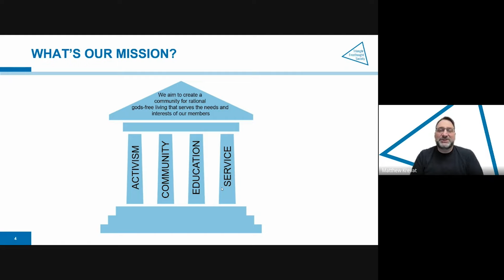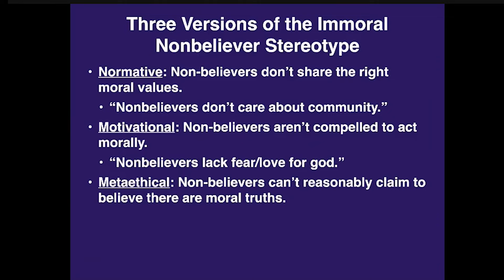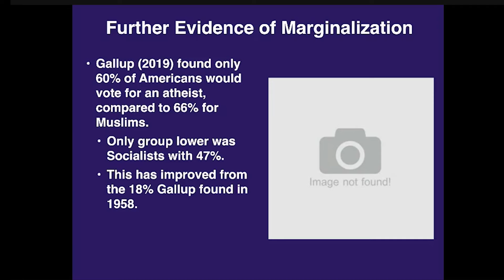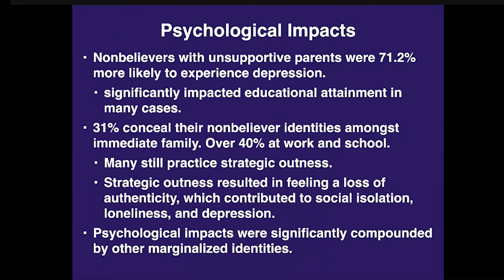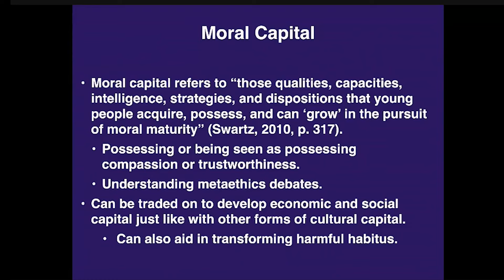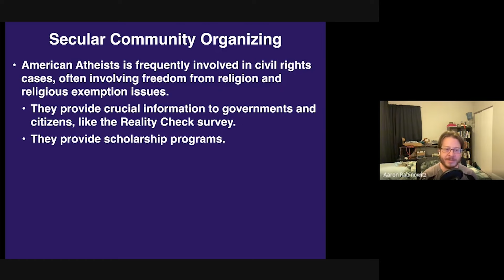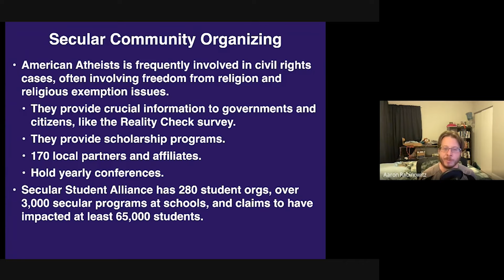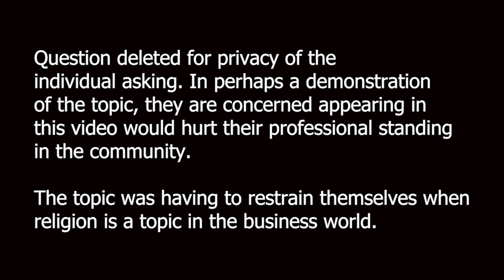Aaron Rabinowitz - Resisting the Harms of the Immoral Nonbeliever Stereotype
Aaron Rabinowitz, lecturer at Rutger’s University, philosopher, ethicist, essayist, podcaster and ironic cult leader returns to Triangle Freethought Society to continue his discussion of ethics and morality. In February 2019 he visited us to talk about Moral Realism for Nonbelievers and in February 2022 he returned to turn the camera outward to see how we are viewed by believers.

In this talk Aaron makes the case that the immoral nonbeliever stereotype continues to cause harm to nonbelievers, and presents methods for reducing that harm through community organizing and the development of secular moral capital.

Follow Aaron on Twitter at @ETVPod, read his articles on the UK online magazine The Skeptic check out his discussions on philosophy, ethics, and the moral panic targeting woke culture on Embrace the Void Podcast, and join him and Thomas Smith as they float in a space capsule discussing science fiction and philosophy on Philosophers in Space Podcast; available wherever fine podcasts are streamed.